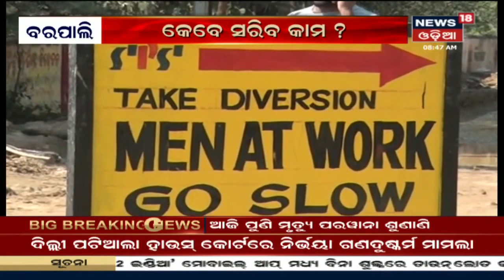Barpali: ରେଳବାଇ ଫ୍ଲାଏଓଭର ବ୍ରିଜ ନିର୍ମାଣରେ ଘୋଟଲା ଅଭିଯୋଗ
Barpali: ରେଳବାଇ ଫ୍ଲାଏଓଭର ବ୍ରିଜ ନିର୍ମାଣରେ ଘୋଟଲା ଅଭିଯୋଗ | ୨ ବର୍ଷ ପରେ ବି ସମ୍ପୂର୍ଣ ହେଇପାରୁନି  ରେଳବାଇ ଫ୍ଲାଏଓଭର ବ୍ରିଜ କାମ |